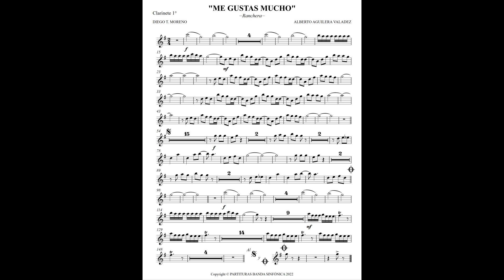Me Gustas Mucho - Ranchera por Alberto Aguilera Valadez (Juan Gabriel)